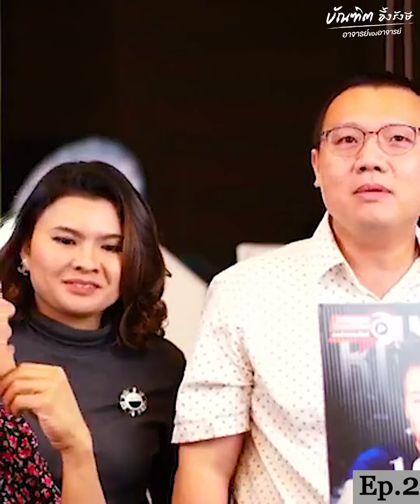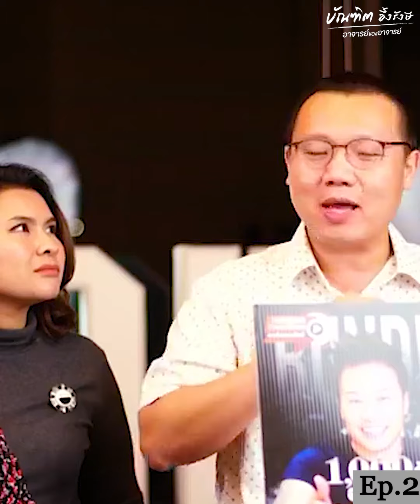5 เทคนิค ใช้โซเชียลสร้างเงินล้าน (Ep.2) | Bundit Ungrangsee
อันนี้สรุปมาจาก
สัมมนาหลักแสนเลยนะ ของ Dan Kennedy

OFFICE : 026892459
TEL&LINE ID : 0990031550 คุณนู
TEL&LINE ID : 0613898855 คุณพิตต้า
TEL&LINE ID : 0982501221 คุณหญิง